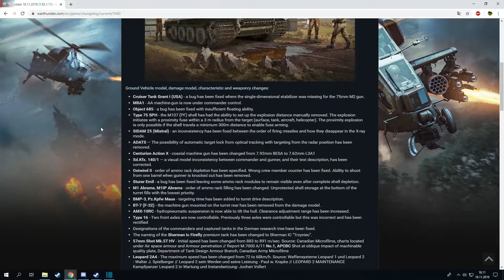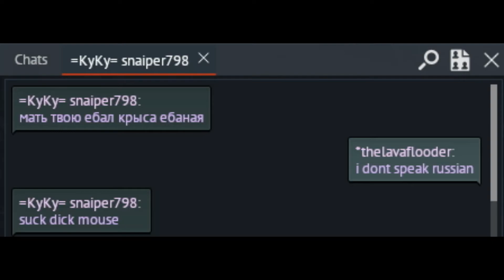106mm be like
Remember kids, if it's fast and claps noob cheeks, it needs a nerf